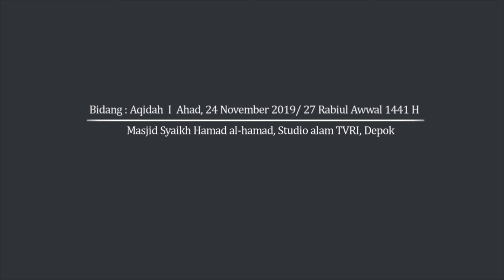TEMATIK MANHAJ (25) - "Hidupmu Tawakalmu" [Ustadz Hasan al-Jaizy]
Bidang : Aqidah
Sabtu, 24 November 2019
Masjid Syaikh Hamad al-hamad, Studio alam TVRI, Depok